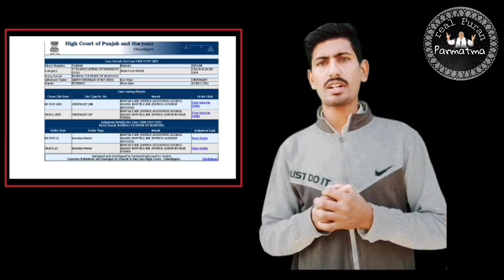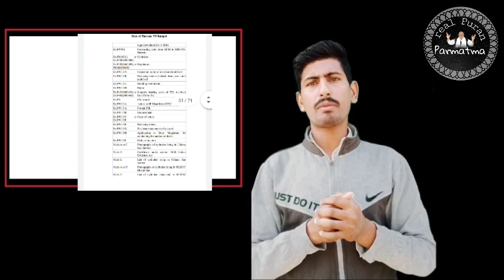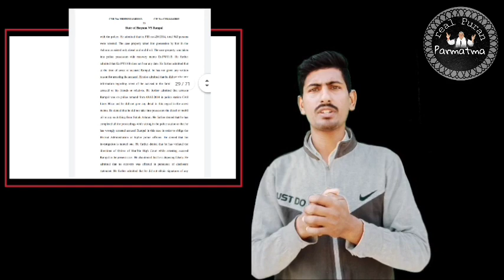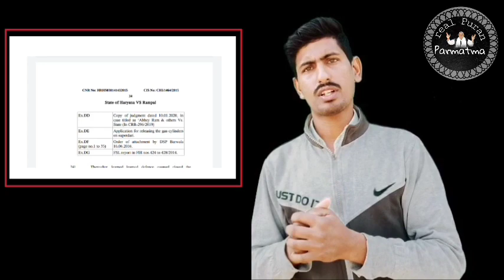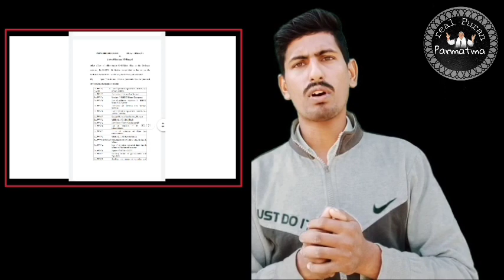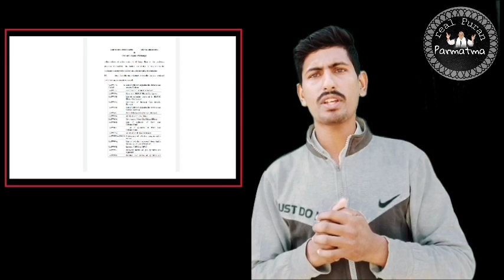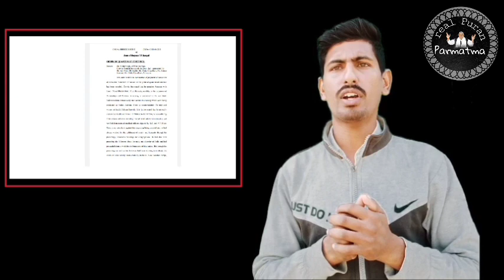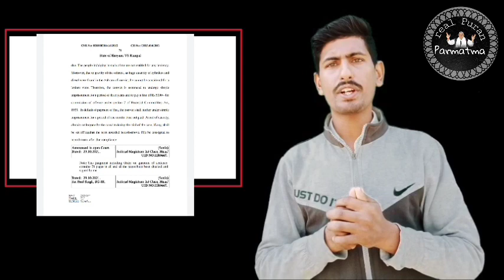Fir no. 443 and 2 नवंबर 2021 के जमानत अर्जी के वाले केसों की विस्तृत जानकारीRampal ji maharaj SFNTV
रिपोर्टर - *ASHWANI JEPAL*

 संत रामपाल जी महाराज द्वारा लिखित पुस्तक प्राप्त करने के लिए बिल्कुल फ्री में लिंक👇

अस्वीकरण

SFn tv
SFn tv
SFN TV
SFn tv

sant rampal ji maharaj, sant rampal ji, jagatguru sant rampal ji maharaj, satlok ashram indore sant rampal ji, vishal bhandara, kabir saheb bhandara, Sant Rampal Ji Maharaj ji ka Satsang, Sant Rampal Ji Maharaj ji ke bhajan

Any question your 👇
रामपाल जी महाराज जेल से रिहा,
संत रामपाल जी महाराज जेल से कब रिहा होंगे,
संत रामपाल जी महाराज जेल से कब आएंगे,
रामपाल जी जेल में क्यों गए,
रामपाल जी महाराज जेल में क्यों गए,
रामपाल जी महाराज जेल में क्यों हैरामपाल जी महाराज जेल से रिहा,
रामपाल जी महाराज जेल से रिहा अप,
रामपाल जी महाराज जेल से रिहा आए,
रामपाल जी महाराज जेल में क्यों है,
रामपाल जी महाराज जेल से कब छूटेंगे
Sat Bhakti
SA News Channel

Spiritual World

Spiritual सत्य ज्ञान

Barwala Express

धरती पर अवतार संत रामपाल जी महाराज

GIRDHAR DAS JHANSl
Lord Kabir

GOD WAY OF WORSHIPPING
As Dass

Supreme God

MS NEWS CHANNEL
Satlok Ashram

aaja bande sharan ram ki

subah ka manglacharan

shabad sant rampal ji maharaj

shanka samadhan with pawan das

sant rampal ji ki aarti

sant rampal ji maharaj ka manglacharan

asur nikandan rameni rampal ji maharaj

sant rampal ji ke pravachan

rampal ji maharaj ki aarti

sant rampal ji maharaj ki vani

path prakash rampal ji maharaj

ann dev ki aarti
sant rampal ji maharaj ki aarti

dopahar ki ramani

subah ka nitya niyam sant rampal ji maharaj

ramaini rampal ji

aan dev ki aarti

sant rampal ji maharaj ke shabd

srishti rachna sant rampal ji maharaj

poem

interview

subah ka nitya niyam

asur nikandan

rameni

sant rampal ji maharaj ki sandhya aarti

andev ki aarti

anna dev ki aarti

kabir prakat divas 2023
sandhya aarti
sandhya aarti
Hum Hans satlok ke